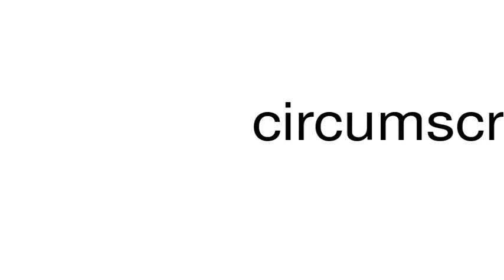How to pronounce circumscriptively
This is a satire channel. This is a satire channel. How to pronounce the word circumscriptively.